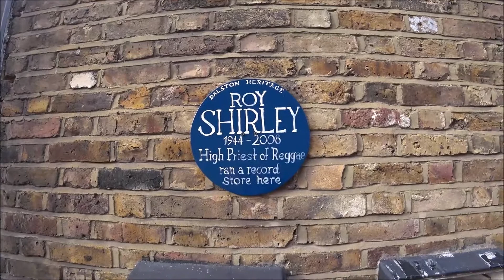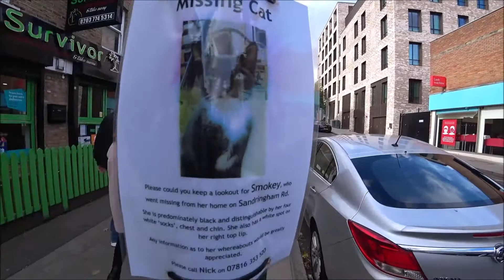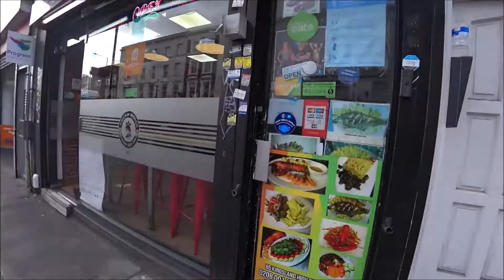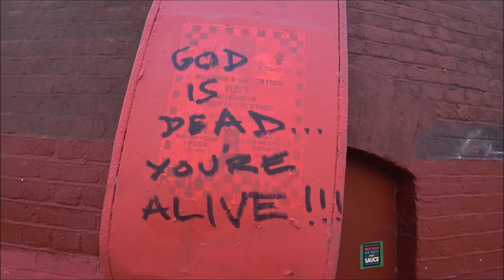Dalston Kingsland; Kingsland High Street (part two)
Part two of a walk around Dalston Kingsland.